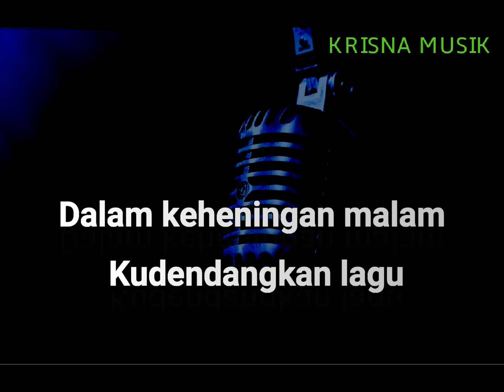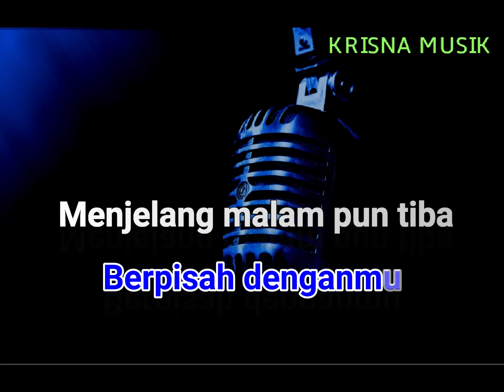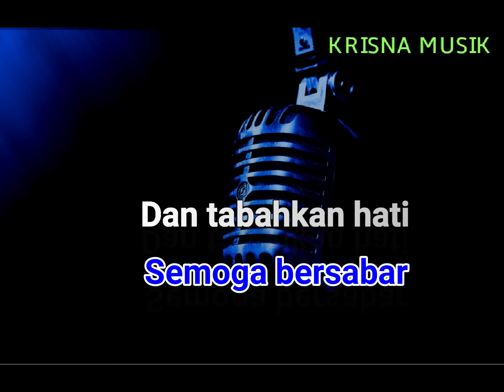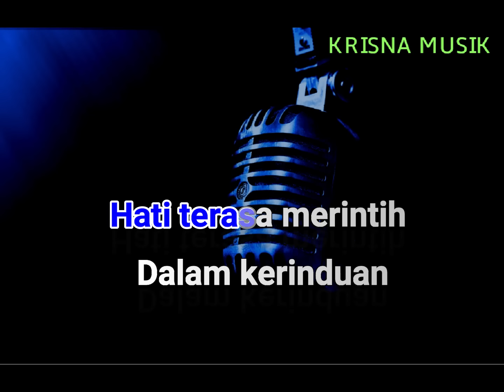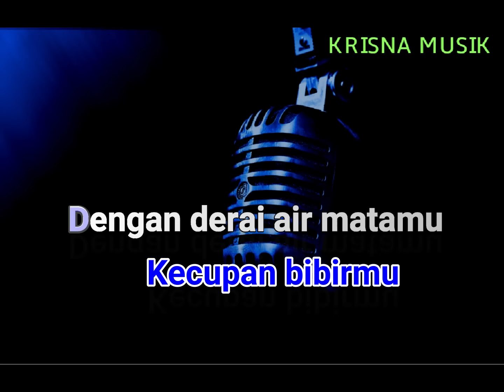PENANTIAN KARAOKE DANGDUT ORIGINAL HD AUDIO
DANGDUT KARAOKE PENANTIAN VERSI ORIGINAL MANSYUR S NADA COWOK FULL LIRIK  STYLE YAMAHA PSR S970 SAMPLING KRISNA MUSIK
SUPORT UNTUK PSR 775 975 SX700 SX900 A3000 A5000 GENOS